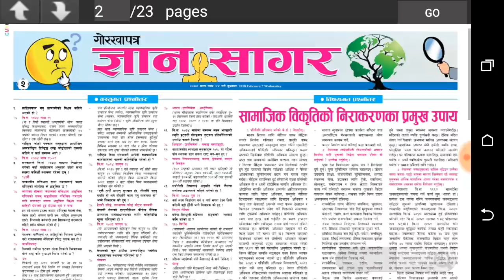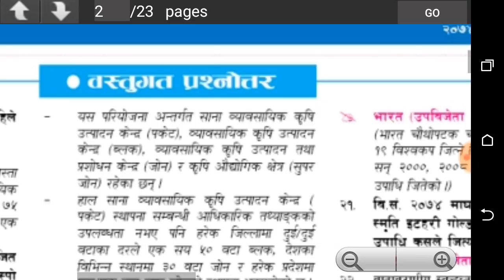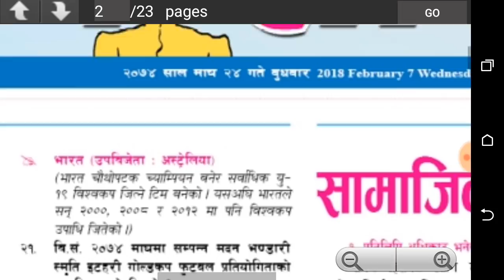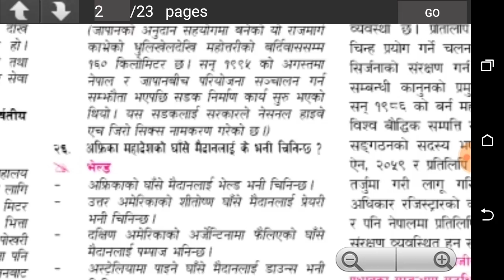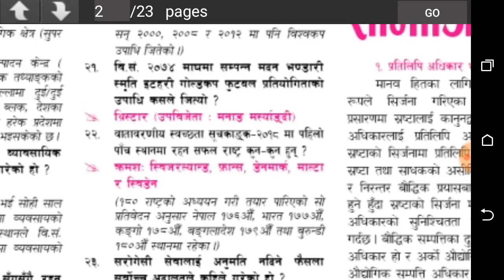Gorkhapatra Gyan sagar 2074-10-24[loksewa aayog tayari]